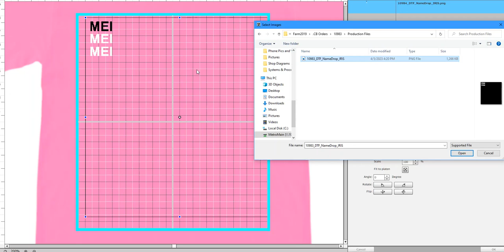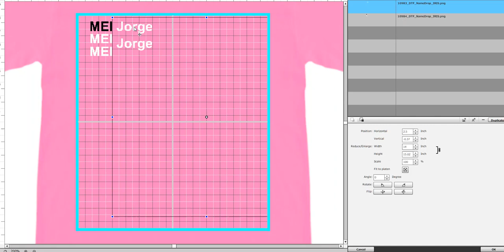Lean Improvement - DTF - Printing Multi Image In Garment Creator Reducing Motion & Over processing